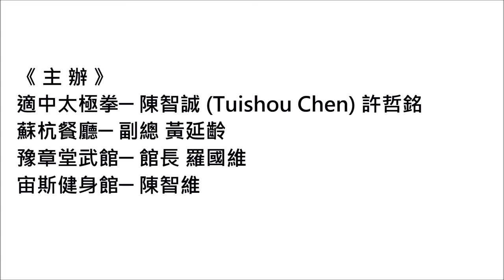█ 推手 X 比賽 █#02🔥2016八角鐵籠推手武林大會菁英賽─宣傳片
全世界首次在八角鐵籠裡面辦推手競賽
全部的武術皆可以在「推手」交流平台較量。